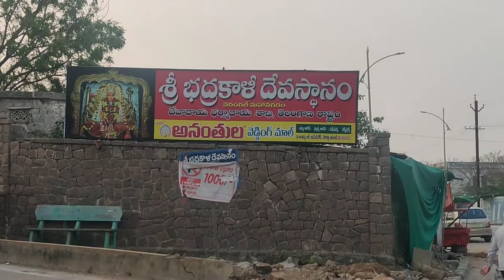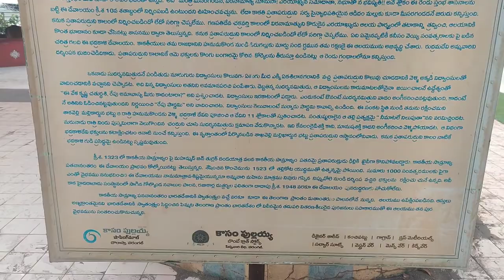🛕🛕భద్రకాళీ అమ్మవారి ఆలయం| Bhadrakali Temple|Warangal temple telangana🛕🛕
🌸భద్రకాళీ అమ్మవారి ఆలయం| Bhadrakali Temple|Warangal 🌸
దేవస్థాన పరిమితుల దృష్ట్యా ఆలయం అంతర్ భాగాన్ని చూపించలేకపోయను.
please suppourt our channel with your valuble comments and Likes

Anitha Satish Vlogs 👍